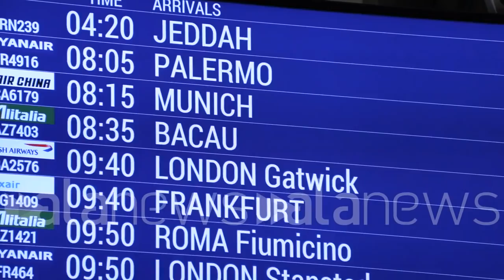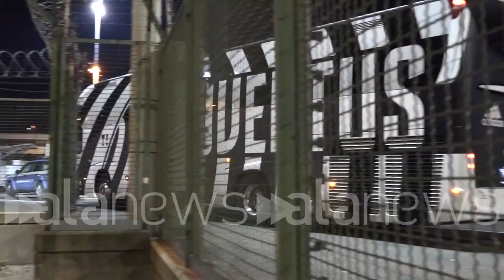Juve: la Supercoppa torna a Torino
CR7 e compagni rientrati in piena notte da Gedda

SPORT (Torino). La Juventus vince la sua ottava Supercoppa Italiana contro il Milan, a Gedda, per 1-0, grazie a una rete del solito Cristiano Ronaldo nella ripresa.
In tarda notte, i bianconeri sono atterrati all'aeroporto di Caselle. Il primo a scendere dall'aereo è stato Massimiliano Allegri, seguito dai suoi giocatori. La Coppa si trovava tra le manone del portiere polacco Wojciech Szczesny. (Davide Bevilacqua/alanews)